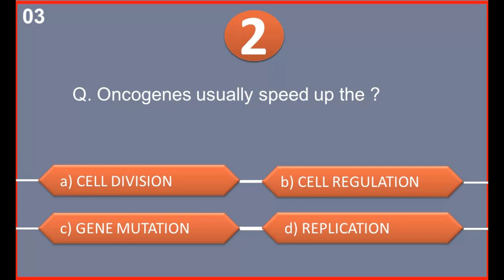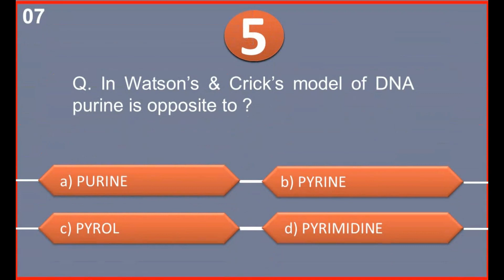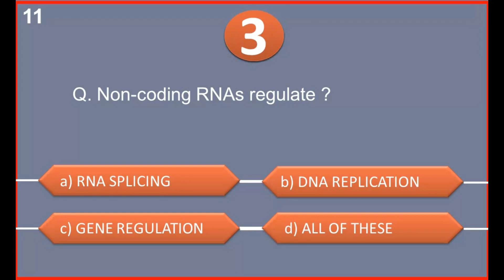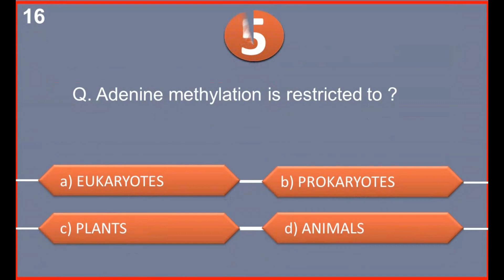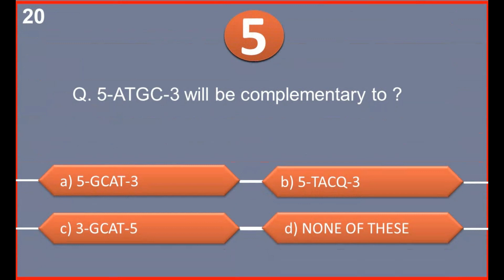Zoology Mcqs With Answers For Competitive Exams | Mcqs On Zoology | Zoology Past Papers Mcqs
Zoology MCQS Bank for Lecturer, Assistant Professor, Subject Specialist, CSS, PCS, PMS, M.A, BS Honours, University Entry Tests, NTS, and all other allied examination. Our today's video contains multiple choice questions taken from past paper lecturer Zoology.
MCQs on Zoology Questions and Answers
Top Zoology Multiple Choice Questions and Answers
Zoology Questions and Answers for Competitive Exams
Zoology Most Repeated MCQS
Zoology Quiz for PPSC, FPSC, Lecturer And Competitive Exams